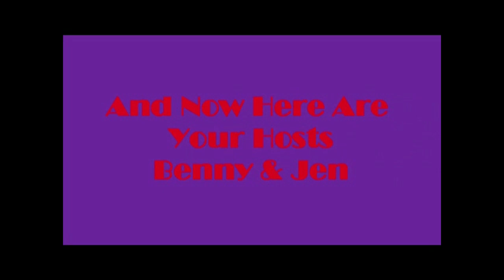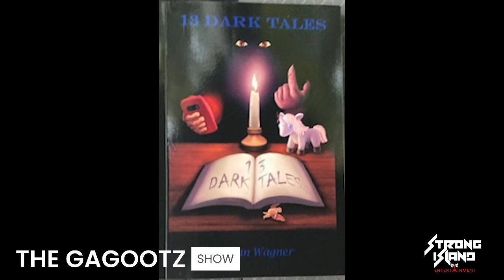The Gagootz Show - Season 1, Episode 6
The Gagootz Show - Season 1, Episode 6. Hosted by Benny Rizzuti & Jen Snorteland. The Gagootz Show is aired live on Strong Island Television Network from Paradise Studios NY